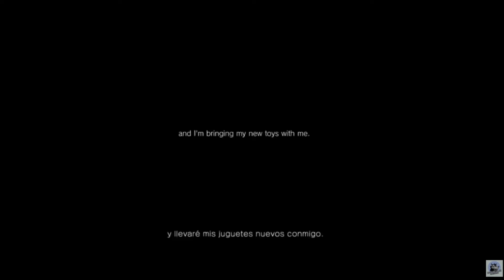Silent HillS PT Trailer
Hace 23 años se lanzo el Silent Hill original para PlayStation.
Recordamos lo que pudo haber sido con este bonito trailer.
Silen Hill 31/01/1999
Estrenando Intro para los juegos de suspenso ;)